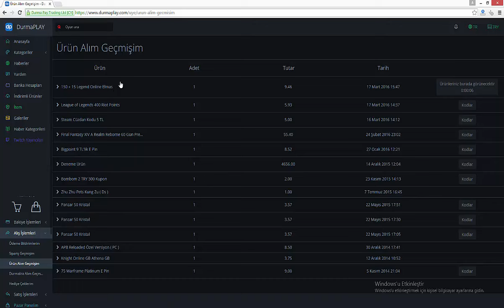Legend Online Elmas Satın Almak ?